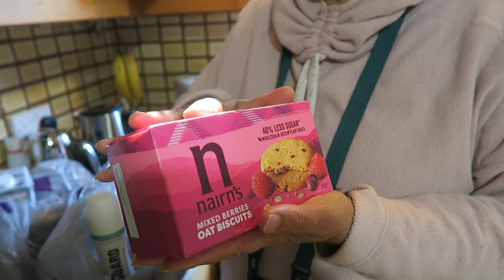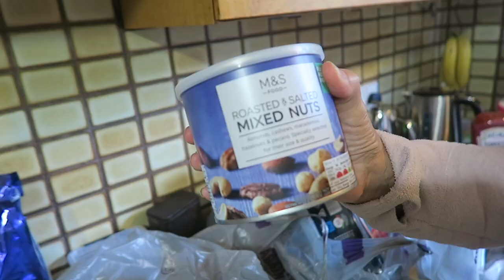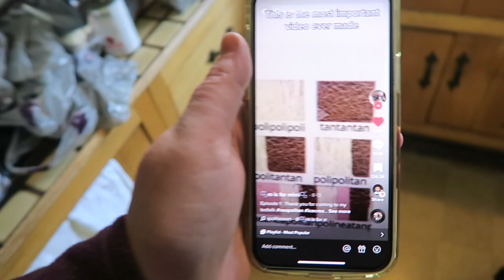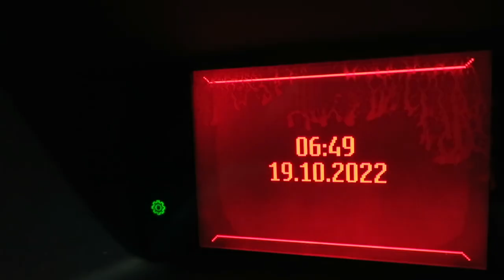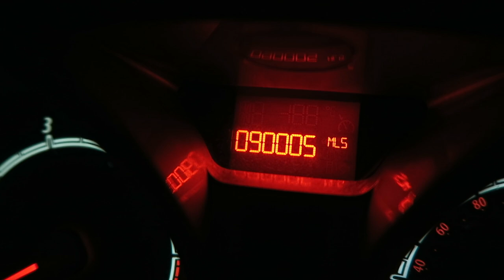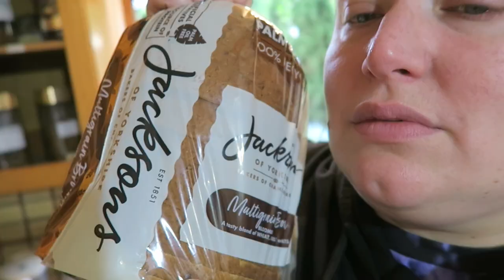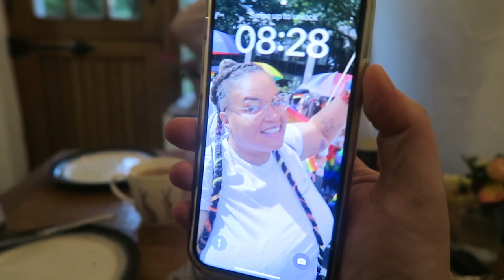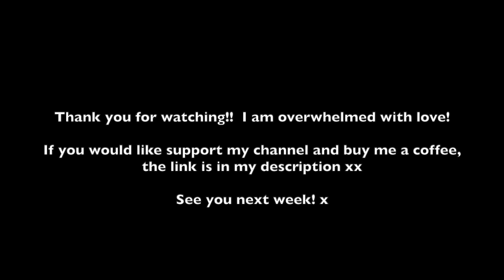An emotional decluttering vlog with Mum | LiveitlikeLauren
00:00 Mum's chaotic shopping haul
06:20 Decluttering with Mum
07:54 Mum's favourite jewellery
09:52 Decluttering advice
13:33 WHAT IS THAT?
16:07 This is so cute!
17:35 Home sweet home
20:15 Negative self talk
23:55 Making Mum breakfast
29:14 An emotional discovery
30:15 Which would you choose?
31:10 My controversial options
34:34 I have a camera woman
35:42 Out and about
35:55 Eggy breakfast with Mum
38:18 Mum's lovely words

BOOM!